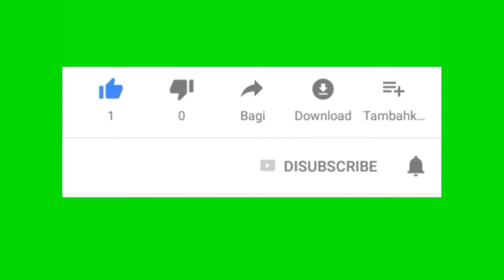Dark Gemar Ana .Nur Alam is Bk 2vs1 Azeem.is.Bk